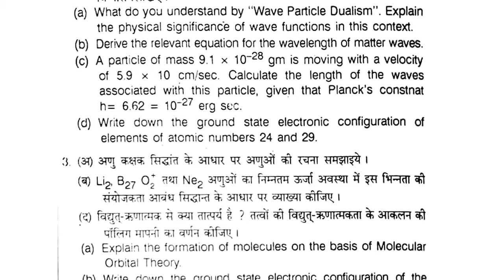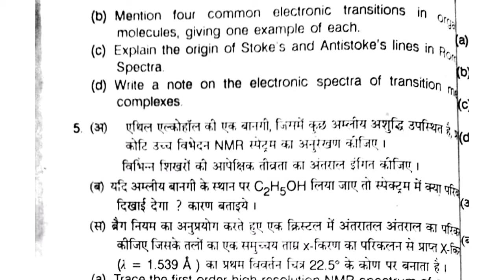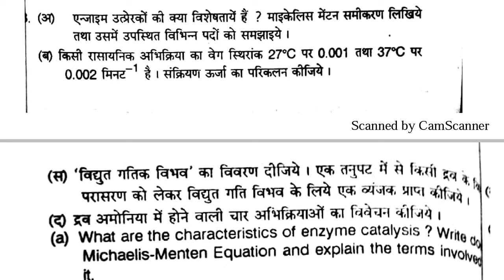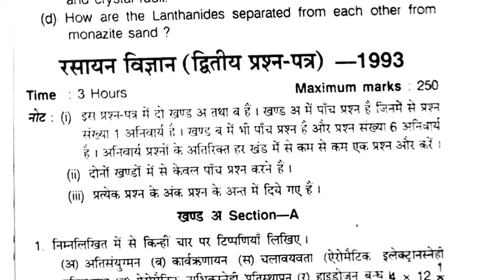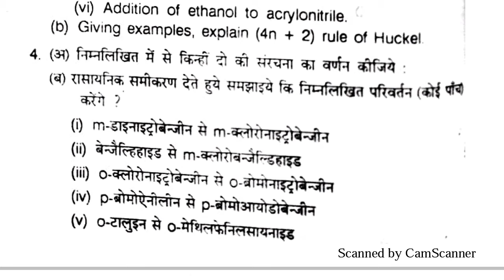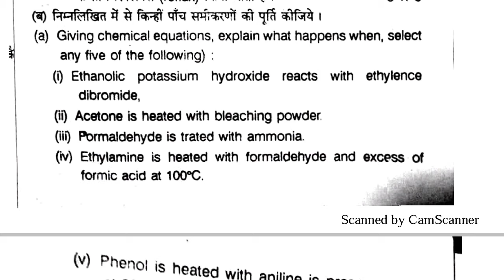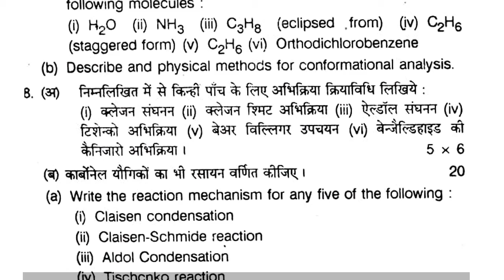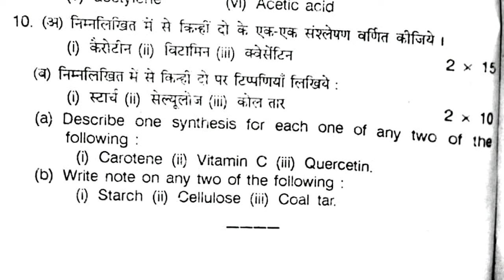MAIN#PAPER1993#GIC LECTURER CHEMISTRY MAIN PAPER IMPORTANT